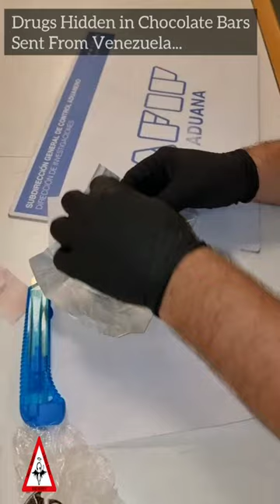Drugs Being Trafficked in Chocolate Bars...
The traffickers are always one step ahead and always looking new ways to move their products...

rlando "Andy" Wilson – Risks Inc.
Investigator & Writer etc.

Books on Amazon

Risks Inc. was formed in 2003 and provides counter terrorism, kidnap ransom services, corporate investigation, tactical firearms training, close protection, bodyguard training and services in US, Europe, Middle East & Africa.

Our management, instructors and operators have many years’ diverse experience in the international defense, intelligence, and security industries. We provide innovative close protection, tactical and security management training for civilian, NGO and Government clients. Our wealth of operational experience enables us to provide unparalleled VIP security and travel services, that ensures our clients protection with a five-star standard of service. Risks Inc.’s goal is to provide our clients with finest corporate intelligence, tactical training, close protection and security services, while installing in them the confidence, positive mindset foresight and skills to live secure and productive lives.

We have training locations in Miami, Florida in the US, Greece and Serbia in Europe and in Iraqi Kurdistan. Our personal are available to travel and have experience of providing tactical training, security and intelligence services throughout Latin America, Europe, Africa and MENA.

Orlando Wilson
Risks Incorporated

"Stay low and keep moving"

Athens, Cannes, Caracas, Belgrade, London, Mexico City, Miami, Sulaymaniyah, Victoria